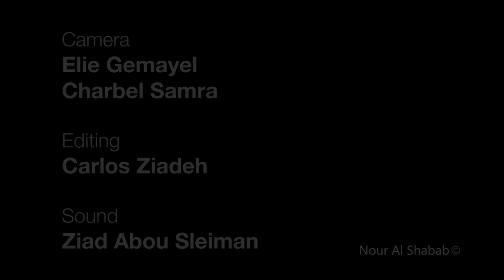Maronite Academy 2016 Educational Trip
Many young Lebanese-descent Christians from 13 different countries around the world visited Lebanon this August 2016, and participated in the Maronite Academy, an endeavor undertaken by the Maronite Foundation.

Carried for the 4th consecutive year, this initiative aims to bring the Lebanese diaspora’s youth closer to their roots and their country of origin.
Special thanks to Telelumiere and Noursat team  for this short movie (Elie Gemayel, Charbel Samra, Stephanie Salem and Carlos Ziade), who accompanied the youth during their trip.